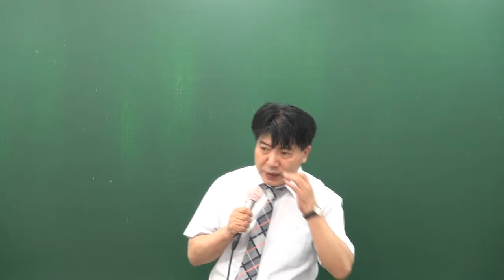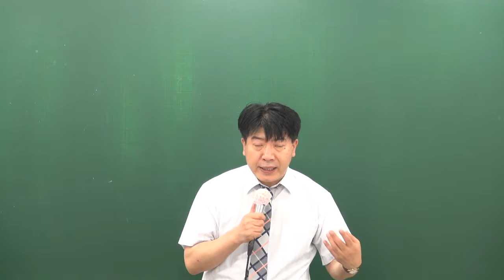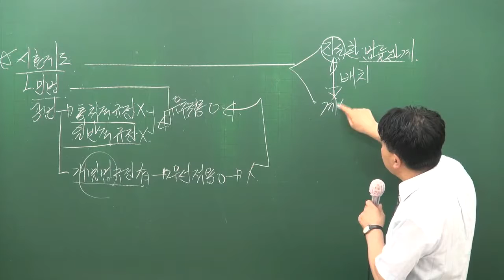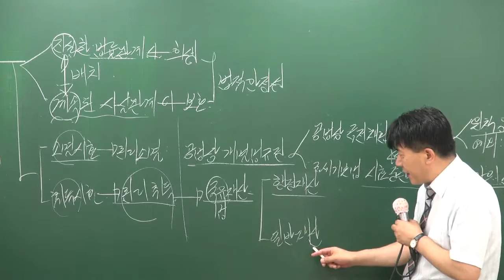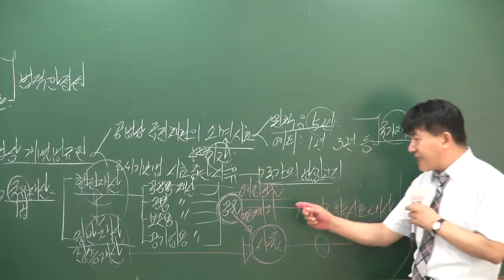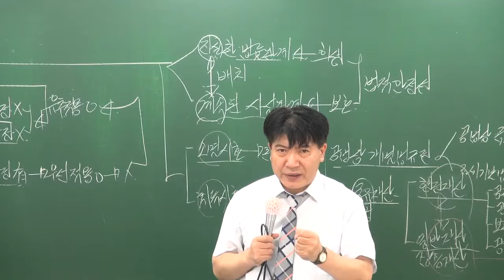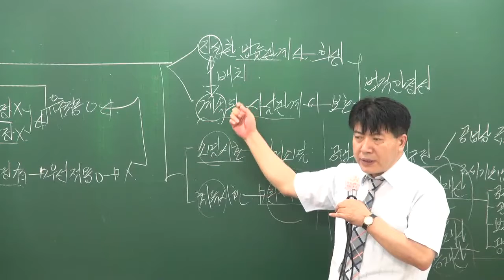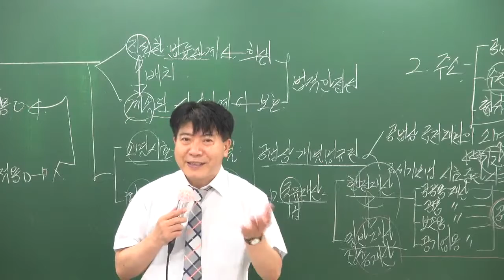[공전무] 공무원 시험대비 이론과정 행정법 13 강